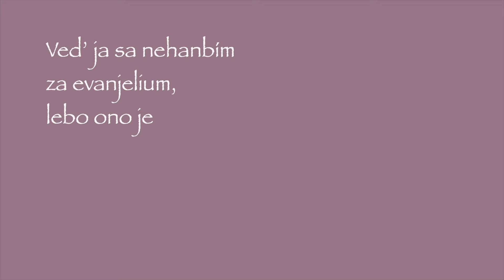Hľadanie strateného času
Hľadanie strateného času -  výber z knihy Jána Sirackého Hľadanie súvislostí

00:00 - Zvučka cyklu
00:26 - Zahlásenie príhovoru - Vladimír Majerský
01:50 - Hľadanie strateného času - príhovor

Prajem vám Božie požehnanie pri pravidelnom počúvaní NEDEĽNÉHO PRÍHOVORU, pri každom novom príspevku, ktorý zverejňujem nedeľu ráno o 7,00 hodine.
Rovnako na mojom you tube kanáli nájdete više 1900 rôznych obsahov - kázní, piesní, svedectiev, pestrých cyklov, ktoré vás môžu potešiť a posilniť v duchovnom raste.